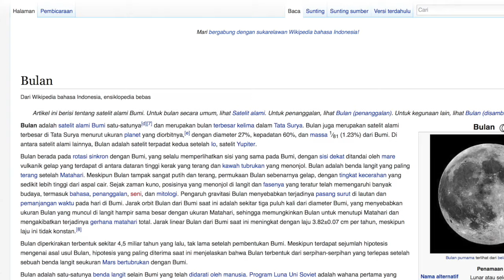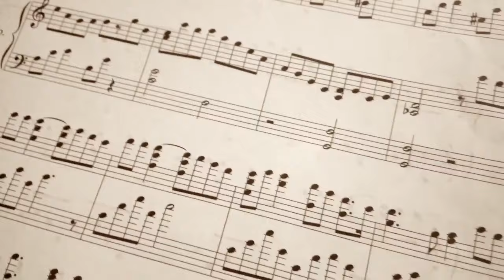Ambilkan Bulan Bu, Piano Arrangement by Kasyfi Kalyasyena - Save Lagu Anak (Children Song)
This is my piano arrangement of famous Indonesia Children Song, Ambilkan Bulan Bu at Ambilkan Bulan (Take The Moon) composed by AT Mahmud.

Footage Video Stock are taken from video.net, thanks

Ambilkan bulan bu (2x)
yang slalu bersinar di langit
di langit bulan benderang
cahyanya sampai ke bintang
ambilkan bulan bu
untuk menerangi
tidurku yang lelap
di malam g’lap